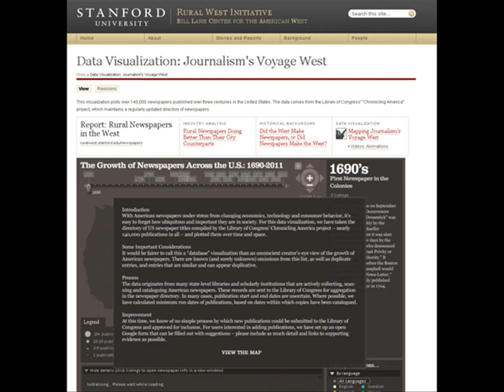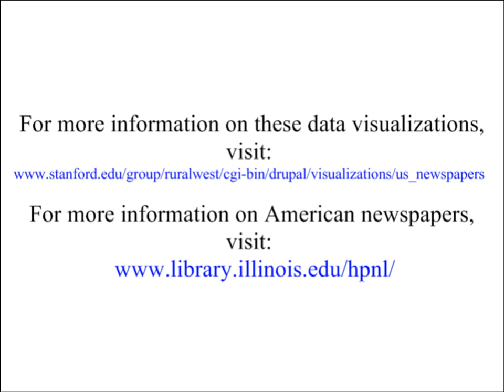Growth of American Newspapers, 1800-1860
A data visualization recorded from Stanford University's "The Growth of Newspapers Across the U.S.: 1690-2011", which is based on the Library of Congress's "U.S. Newspaper Directory." There are no subtitles to this video, because it contains no audio.